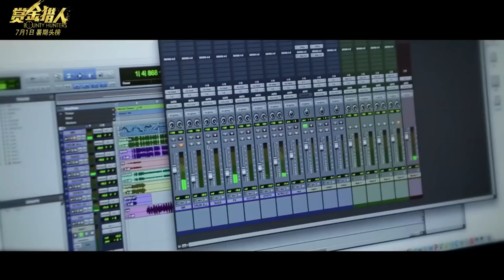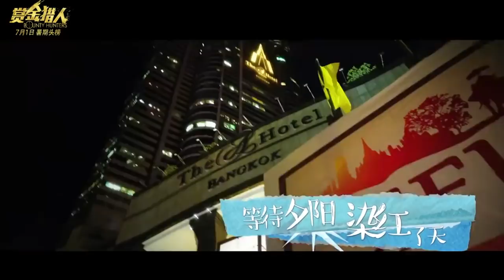【OFFICIAL HD MV】《Run》Theme Song of "Bounty hunter" Lee Min Ho ft YuQuan